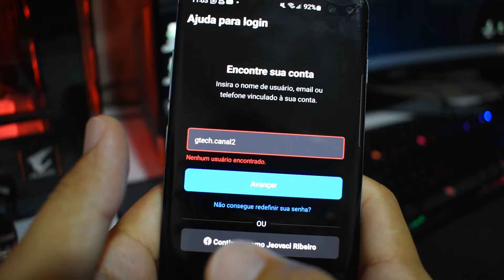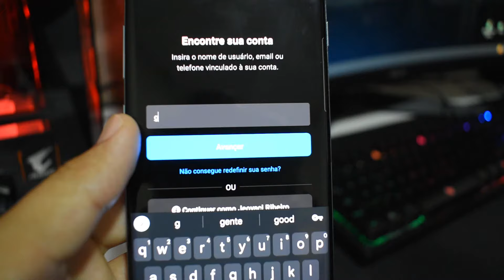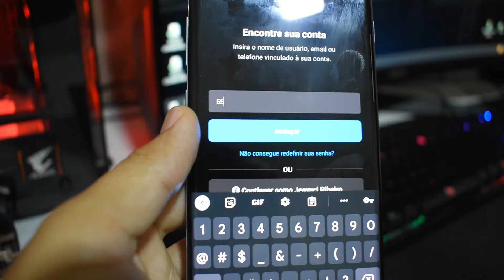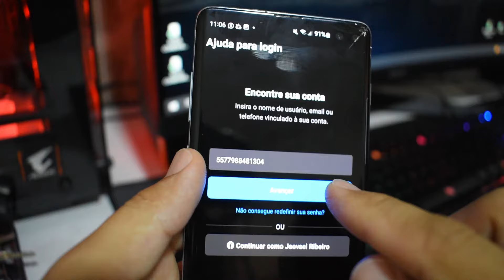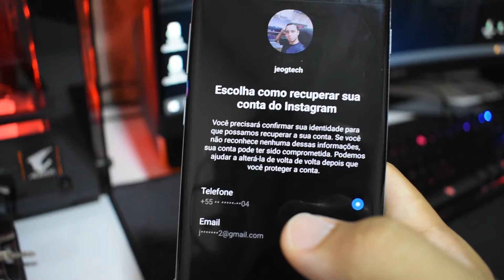Não encontro meu usuário no Instagram (@ da conta) - COMO RESOLVER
Quando tenta recuperar sua conta do Instagram e não encontra o usuário (o seu @) de forma alguma, aparece "Nenhuma conta encontrada" ou "Nenhum usuário encontrado" mesmo digitando da forma certa, como resolver este problema quando teve sua conta do instagram invadida.

* Não consigo encontrar meu perfil no instagram;
* Não encontro meu @ no Instagram;
* Usuário não encontrado no instagram;
* Como localizar usuário do instagram, conta invadidad.